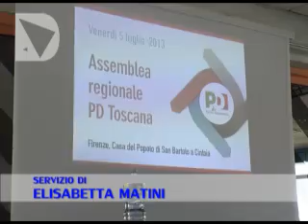FERRUCCI NUOVO SEGRETARIO REGIONALE DEL PD TOSCANO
Alla fine la sua è stata l'unica candidatura presentata all'assemblea regionale del Pd, sottoscritta in blocco da tutti i segretari delle 13 federazioni  toscane, compresi quelli renziani di Empoli e Lucca. Ivan Ferrucci, 45 anni, di Cascina, consigliere regionale e coordinatore della segreteria regionale del partito, e prende ufficialmente il posto di Andrea Manciulli alla guida dei democratici in Toscana. Il traghettatore in vista del congresso che sarà convocato in autunno, scadenza naturale del mandato di Manciulli.